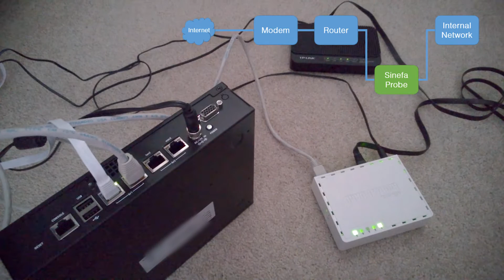Sinefa Probe Installation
How easy is it to install a Sinefa Probe into a simple network?

Answer = very easy